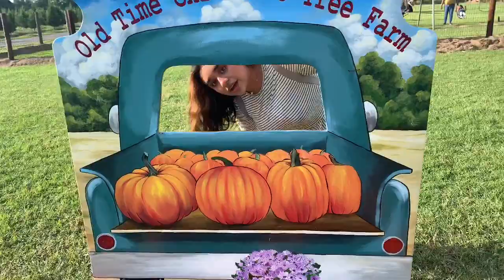A DAY IN MY LIFE : PUMPKIN PATCH DATE W/ MY BFFS 🎃💛